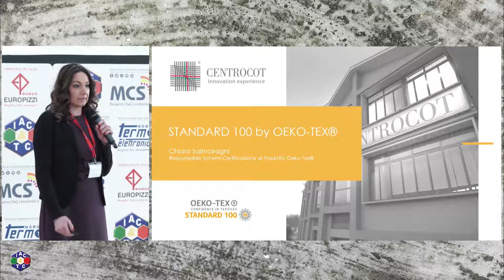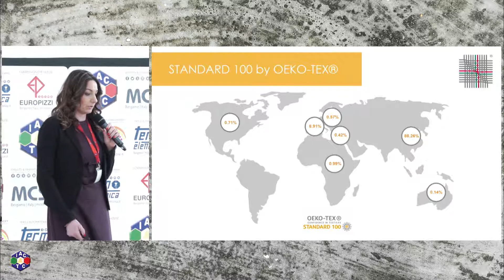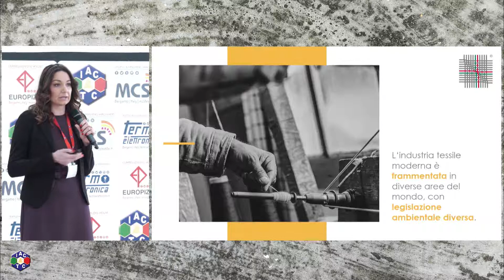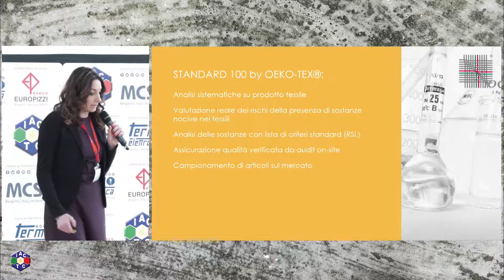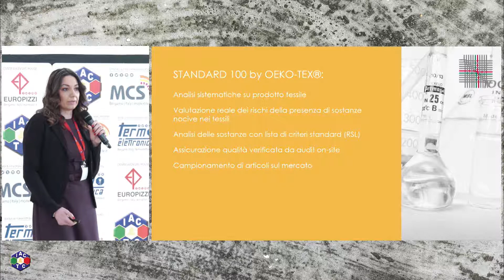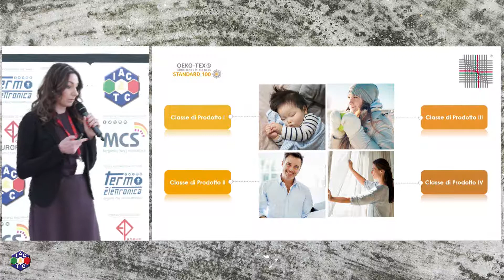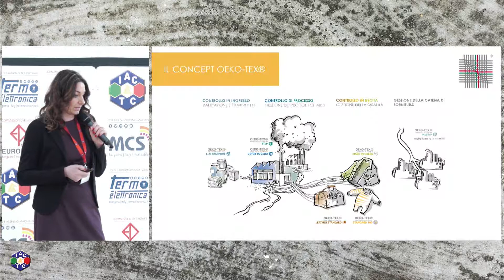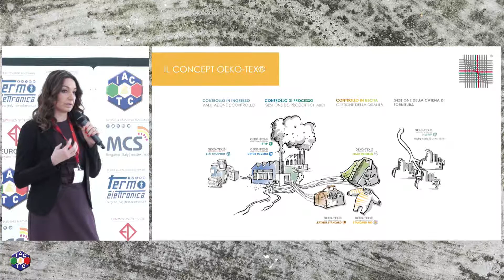Le ragioni chimiche della nascita dello Standard 100 by Oeko-Tex®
Chiara Salmoiraghi, Centro Tessile Cotoniero e Abbigliamento